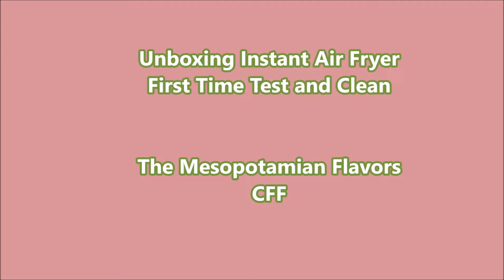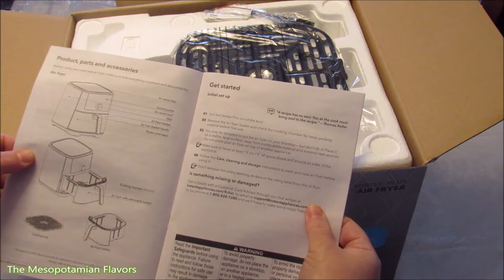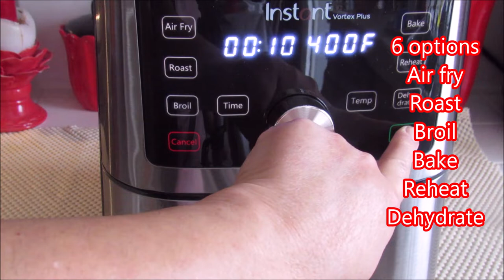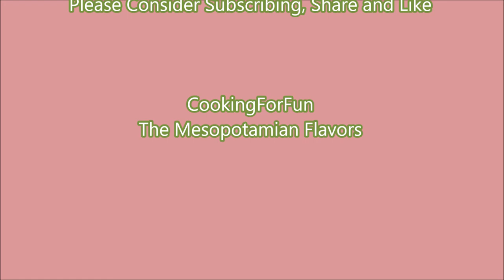Unboxing Instant Air Fryer / First Test and Cleaning